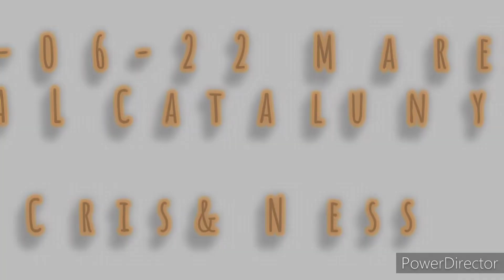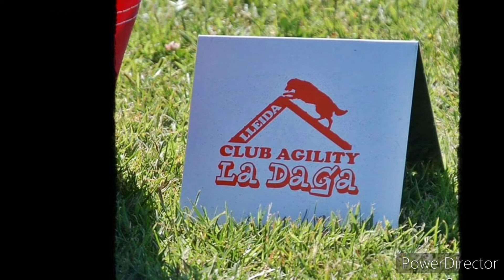18y19-06-22 REGIONAL Catalunya - Maresme - Cris&Ness "Border Collie"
Nos proclamamos campeonas de Catalunya 2022!!!

Super Ness!!🥰